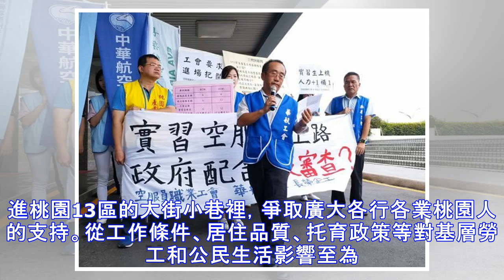真的看不下去了！ 華航工會推桃園市長參選人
今日新聞NOWnews 記者李春台／桃園報導 2018年6月月1日 上午 08:46 檢視相片 loading... ▲桃園市長選戰出現第三種選擇，華航企業工會推出朱梅雪應戰。（圖／翻攝華航企業工會臉書 , 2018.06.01） 更多 桃園市長選戰逐漸升溫，但可別以為選擇非藍即綠。昨(31)日華航企業工會的臉書粉絲頁上貼出一則「藍綠無能搞惡鬥，勞工公民站出來」華航工會通過參選2018桃園市長的聲明稿，正式推出工會秘書長朱梅雪投入年底桃園市長選戰。 聲明稿中提到，「今天(31日)，中華航空企業工會於第10屆第2次會員代表大會，以82%的支持度通過決議由工會秘書長朱梅雪代表參選2018年桃園市長...